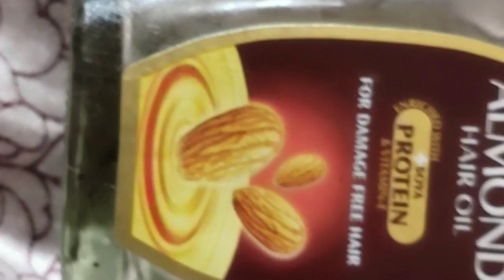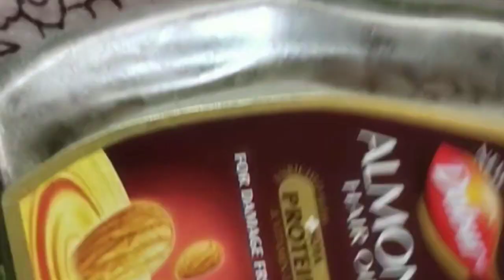Skin whitening & glowing challenge/Day 6/mithra tamil beauty tips#30dayskinwhiteningchallenge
To all my naptu🤩me ur mithra 😍 is solely managing this channel which includes scripting🖊,voiceover 🎙,concent 🎞 blah blah. everything by one is difficult task yep!i know🙂 but still the hope and passion towards that alone doesn't make me to do...the main reason behind everything is you 👆guys ..really your encouragement🥳 make me to feel so special and happie😊 and moving me towards next step to do still more useful videos👏🏻 .all those videos are done by my own opinion and interest😅..guys without my permission don't copy and use any of my video...suggestion to improve any of these videos are the most welcome and feel free to type ur comments😇 but sorry abusive comments are not welcomed🤨 requesting not to do so ⚫🙏🏻

Instagram:I'm on Instagram as @mithra_tamil_beauty_tips. Install the app to follow my photos and videos.